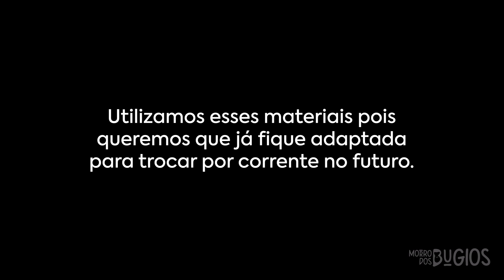COMO FAZER UM BALANÇO DE CORDAS | FAÇA VOCÊ MESMO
LINK DA LOJA MORRO DOS BUGIOS 👇🏻👇🏻👇🏻

🐒 Chácara Morro dos Bugios
🤠 Filipe, Lenara, Ketrin e Eduardo

Se você chegou agora aqui no CANAL, seja muito bem-vindo e não deixe de assistir o vídeo em que nos apresentamos!

Já viu os nossos outros vídeos? Se ainda não, não perca tempo e conheça nosso CANAL 👇🏻

balanço de cordas
como fazer balanço
parquinho de toras
balanço fácil
balanço barato
faça você mesmo
balanço diy